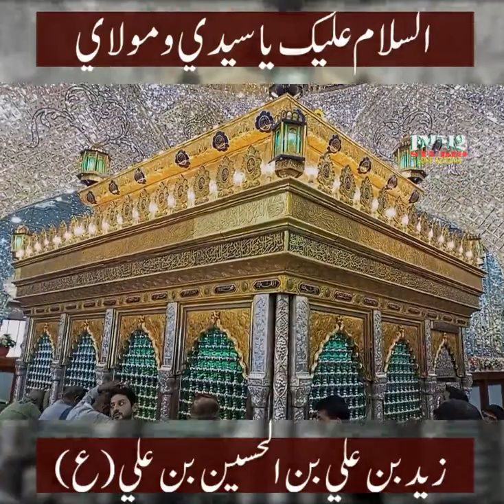2 safaar _ زيد بن علي بن الحسين بن علي(ع) | Latest Clip (2024)